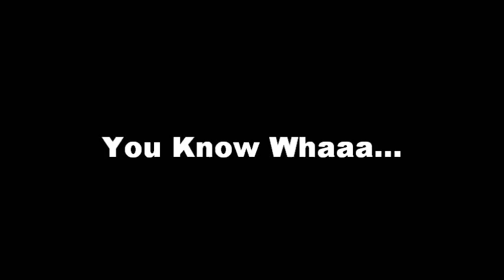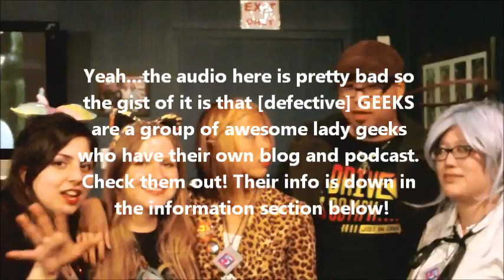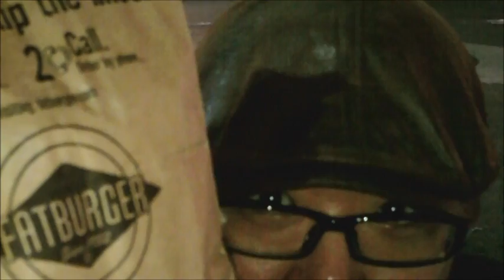YKW...Ninja Turtles Van and Geeky Girls (Vlog #1)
2/25/12 to 2/27/12
Welcome to the first installment of 'You Know Whaaa...The Weekly-ish Adventures' a semi weekly vlog of my (mis)adventures through the Southern California geek/nerd scene (actually there maybe times I'll be traveling out of SoCal) and my own personal life. This is also my first attempt ever at vlogging...which means I will hopefully get better at this as well.